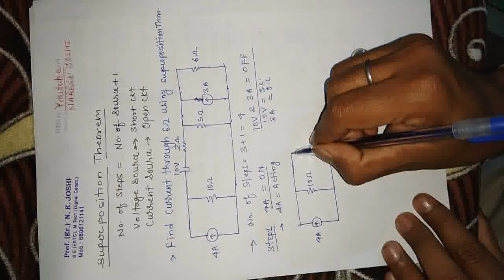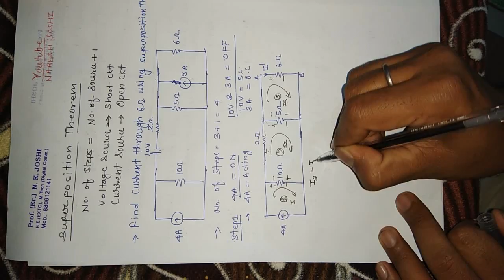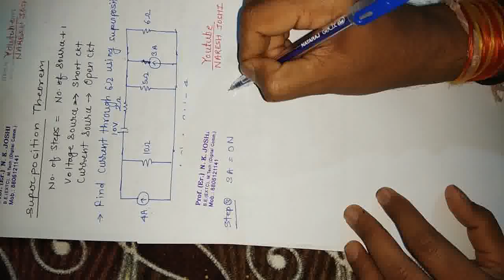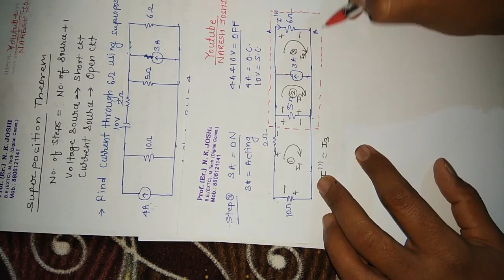Numerical on Superposition Theorem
BEE-DC Circuit Theory - Superposition Theorem Problems Useful University Exam and Others Exam
For more videos on ALL Technical & Engineering Subjects